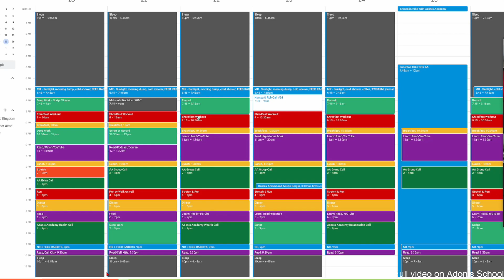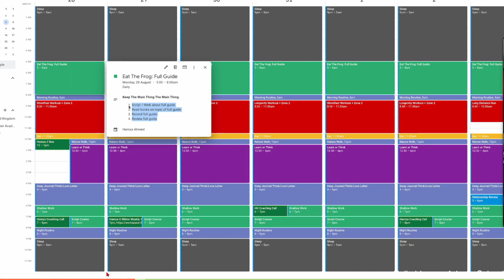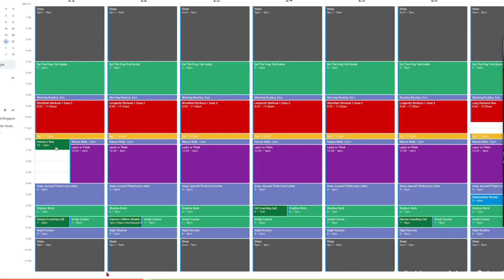Hamza's Millionaire Routine